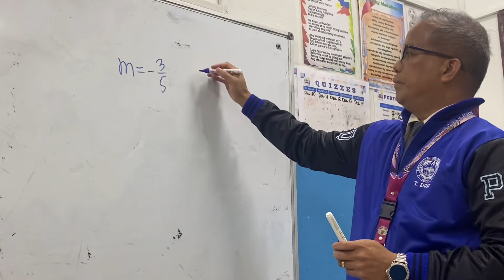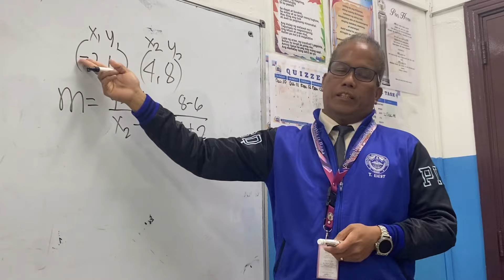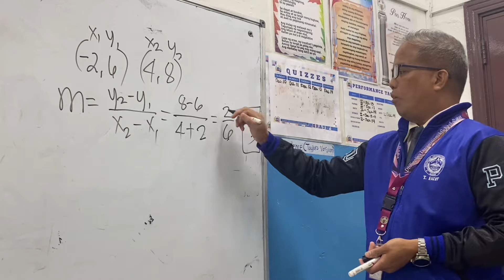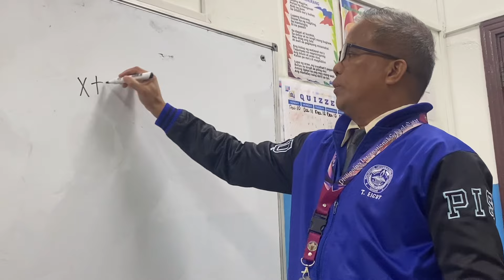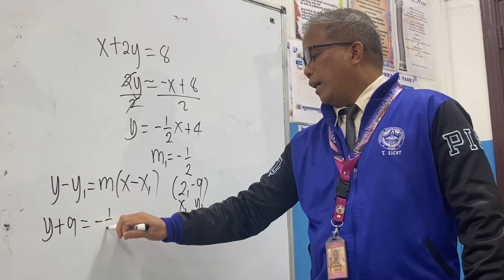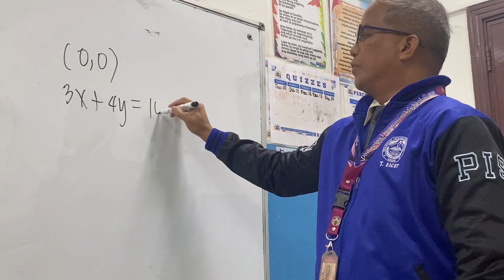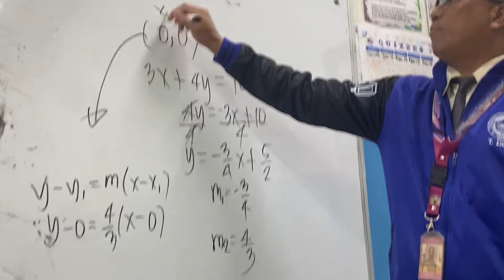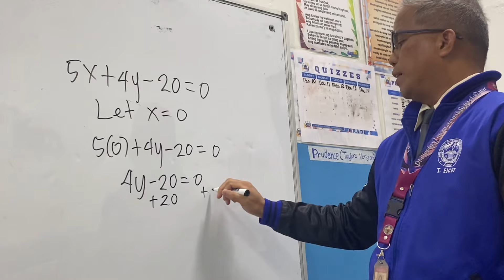MATH 8 REVIEW 2nd QUARTERLY TEST